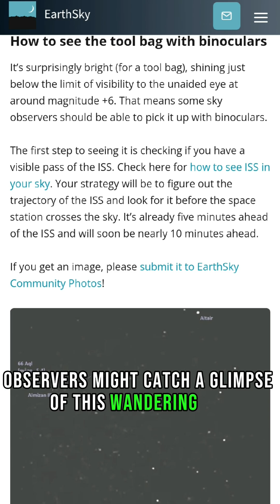Vanishing Act at the ISS: NASA's $100,000 Tool Bag Lost in Space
JoinVanishing Act at the ISS: NASA's $100,000 Tool Bag Lost in Space

 Uncovering the mystery as NASA's $100,000 tool bag disappears into the vastness of space near the International Space Station (ISS). Explore this captivating mishap with us!